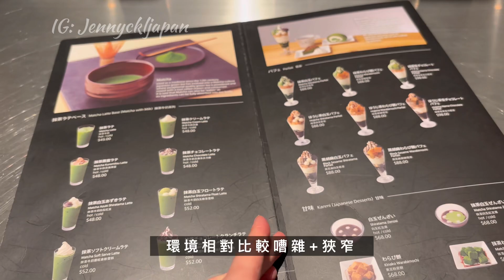【Jenny 去邊好】 Nana’s Green Tea 🍵 Matcha Latte 🍨 Parfait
Kaffee càphê кава caife koffie kava caffè cibo ruoka l’alimentation nourriture mat alimentação thức ăn#tiệc#večera#päivällinen#Вечера#dinnéar#baile#hogar#집#커피#조반#저녁 식사#요리사#料理する#コーヒー#夕食#朝食#食べ物#バイラル#바이러스의

音樂家: Nordgroove